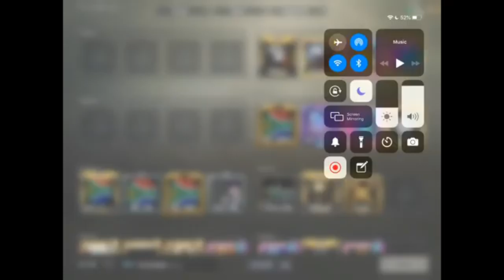SAGC THURSDAY SCRIMS SQUAD ROUND SANHOK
SAGC PUBG Thursday Scrims

Use DU Recorder to live stream your screen and share the games, videos, and sports you like with more people: